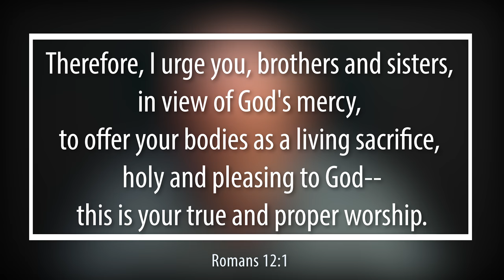[4th of October] "Absolute Surrender" | Daily Grace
4th of October Devotional

BEEN BLESSED, WANT TO SUPPORT US?